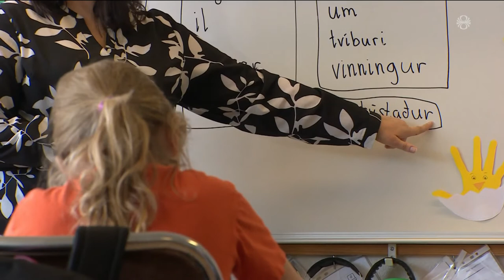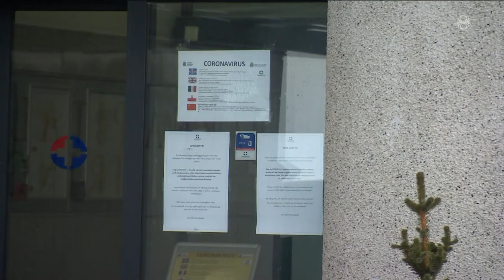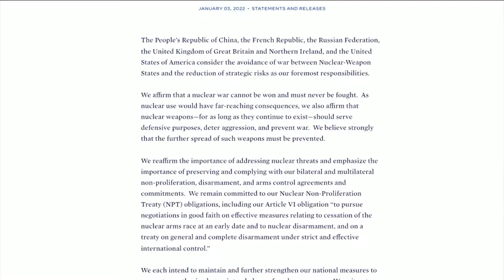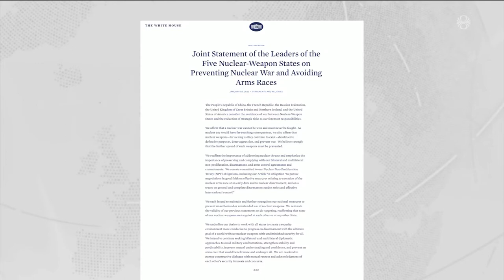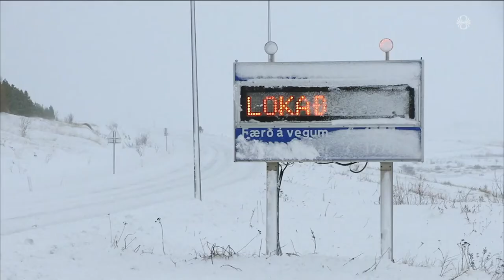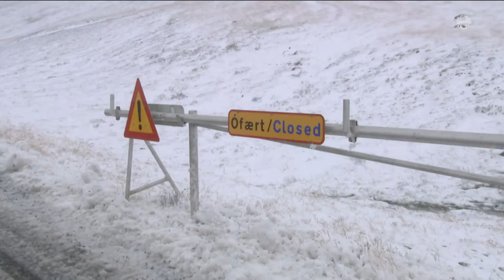Fréttir - 03. jan 2022